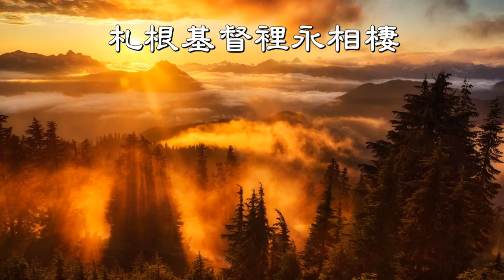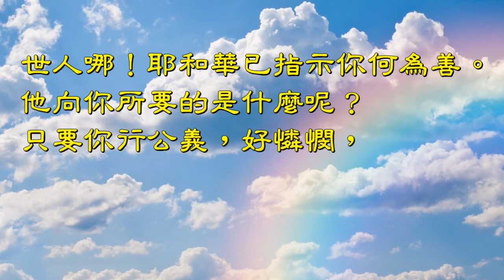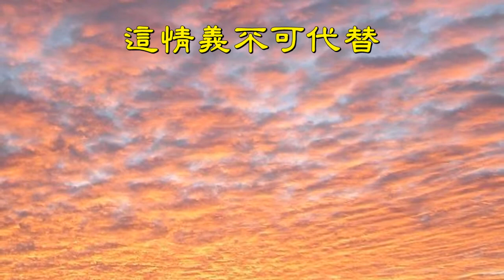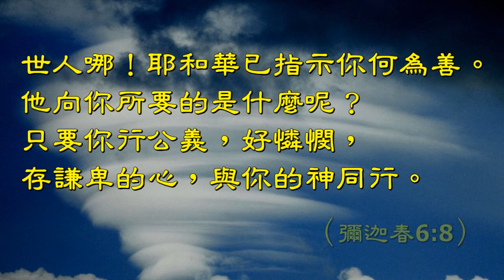福音金曲 – 今天已出世 （原曲：總有你鼓勵）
原曲：總有你鼓勵  填詞 : 余佩珠  主唱:嘉桉/余佩珠
女：神同在 定能抗拒一切 罪性滋攪 漆黑當別去
        讓恩主牽你手 走出困惱賜聰慧 過新生的你   釋放光輝
男：神同在 明瞭愛裡真諦 學會將心敞開不自蔽
        願恩主牽我手 抒出暖意與激勵 這新生的我  今天已出世
女：神盼你決志得救 因信稱義 札根基督裡永相棲
男：求賜我勝過挑戰 毫無懼畏 榮耀神盡發揮
女：靠主必須徹底 禱告傾出腑肺 願上帝恩領新生  滿堅毅
男：盼同行這一世 獲提攜及勉勵 步靈路快慰回歸
女：愛主應該徹底 改過往昔失禮 謝上帝恩賜新生   建關係
男：盼同行這一世 獲提攜及勉勵 這情義不可代替

金句：
世人哪！耶和華已指示你何為善。他向你所要的是什麼呢？
只要你行公義，好憐憫，存謙卑的心，與你的神同行。  （彌迦春6:8）

女：神同在 明瞭愛裡真諦 學會將心敞開不自蔽
男：願恩主牽我手 抒出暖意與激勵 這新生的我感恩已出世
女：神盼你決志洗禮 因信稱義 札根恩典裡不枯萎
男：求賜我勝過挑戰 毫無懼畏 榮耀神莫跌低
男：願同行這一世 獲提攜及勉勵步靈路靠祢護體
女：信主必須徹底 交託種種一切 讓上帝恩領新生   建關係
男：神同行這一世 謝提攜及勉勵
合：這情義不可代替